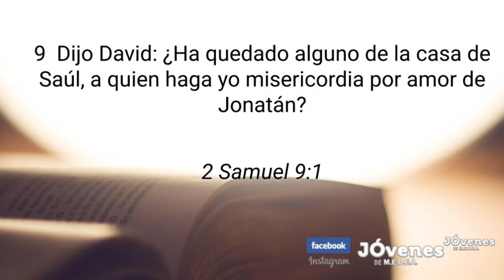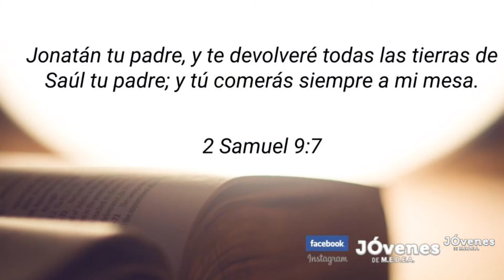Misericordia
- Es importante busquemos a Dios en Espíritu y en verdad.
- Debemos ser misericordiosos como fue David como Mefi-boset.